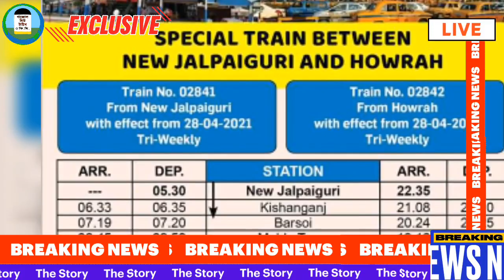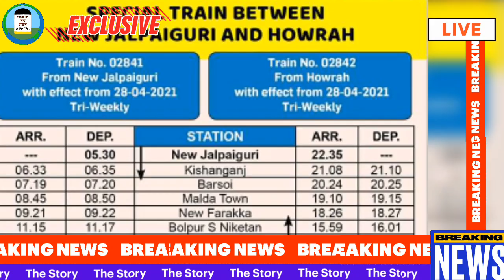স্পেশাল ট্রেন | Howrah Malda Town New Jalpaiguri Special Train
Howrah new Jalpaiguri Special train,
Njp howrah train,
Njp sealdah special train,
Malda Howrah special train,
Malda njp train,
Malda bolpur Shantiniketan train,
New farakka howrah train,
New Jalpaiguri howrah train timetable,
Howrah njp shatabdi express,
Howrah kishanganj train,
Barsoi njp train,
Barsoi howrah train timetable,
Farakka njp train,
Farakka kishanganj train,
Malda kishanganj train,
Malda rail news,